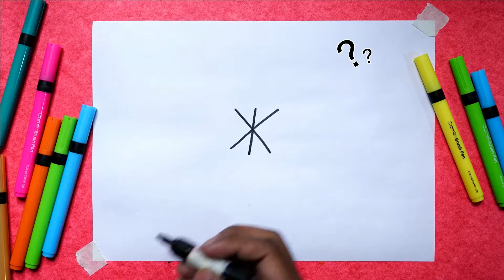X से Special रक्षा बंधन चित्र बनाना सीखें | Raksha bandhan drawing easy | How to draw rakhi easily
Hello Dosto is video me aap ko X se rakhi kaise banaen

Video ko like karna na bule
To Milte he Agle Video me